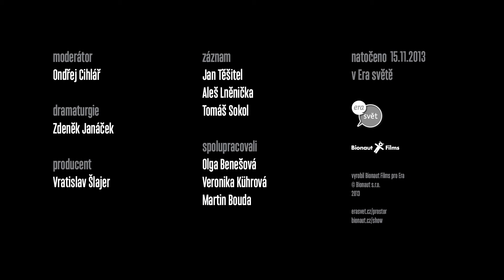Snídejte šampaňské s Vladimírem 518 - speciální díl: Kmeny 0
"Rapuju luxuju fetuju koštuju brožuju rajcuju hustluju čaruju pak láduju hapruju stopuju sleduju vinšuju konec tvůj špajz teď plundruju nevim jak dál proto pracuju v rapu tim splácim dluh světu"
Vladimír 518 definuje český rap. Kde jsou jeho hranice?